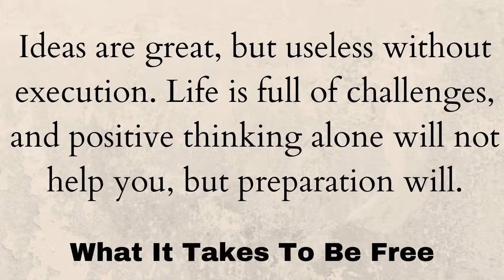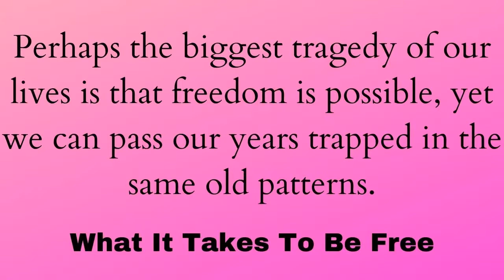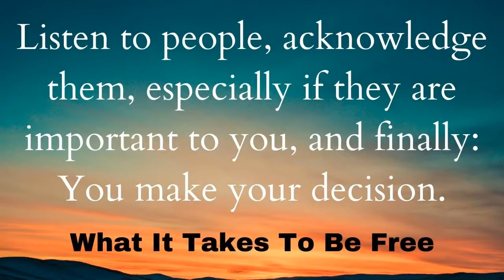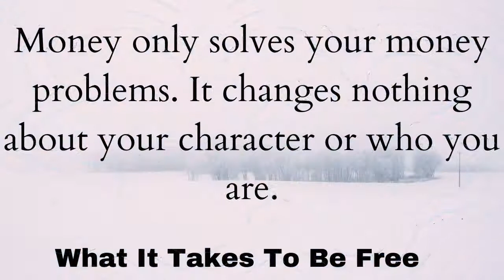What It Takes To Be Free Book Best Quotes & lines I Darius Foroux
What it takes to be free will equip you with the right questions to define freedom, Inspired to pay the price, and have fair guidance on laying out the freedom plan.

For Quotes images in the video visit my Pinterest Board -